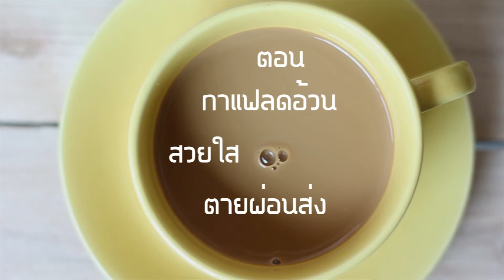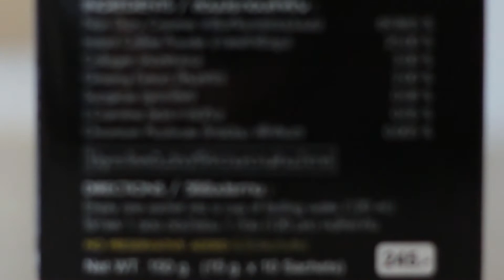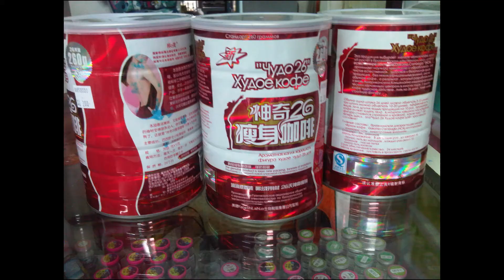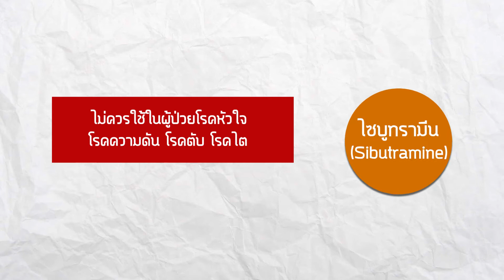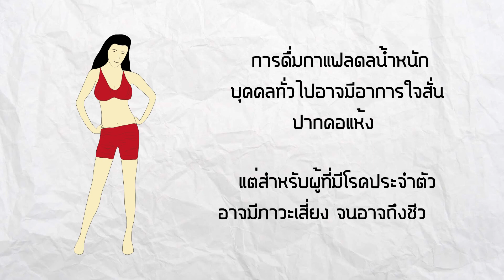Consumer Channel - กาแฟลดอ้วน สวยใส ตายผ่อนส่ง